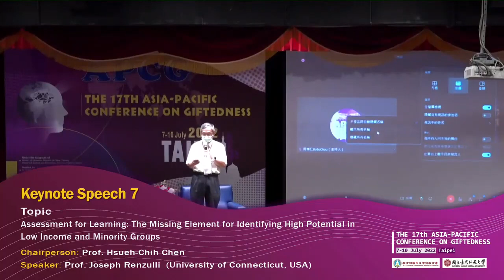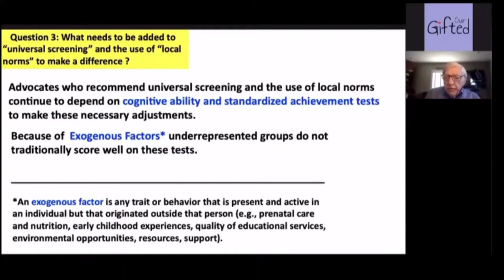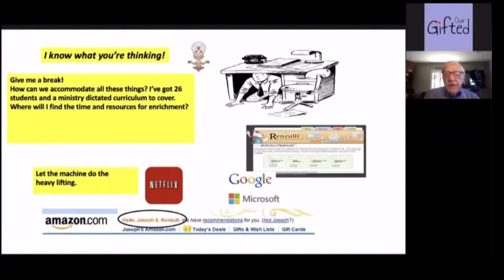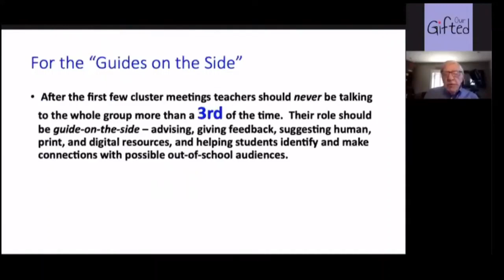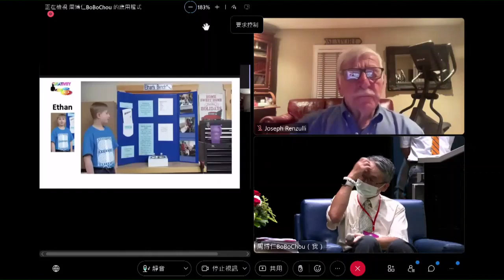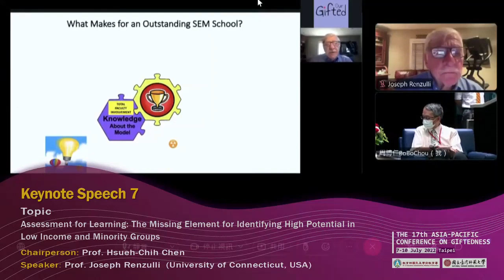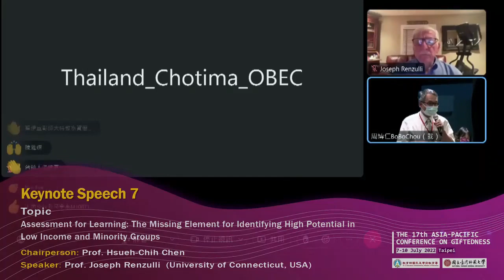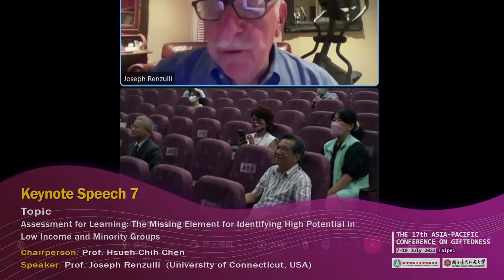2022 APCG Keynote Speech 7 by Prof. Joseph Renzulli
2022 Asia-Pacific Conference on Giftedness
July 7 - July 10, 2022, Taipei, Taiwan

Prof. Joseph Renzulli
Assessment for Learning: The Missing Element for Identifying High Potential in Low Income and Minority Groups